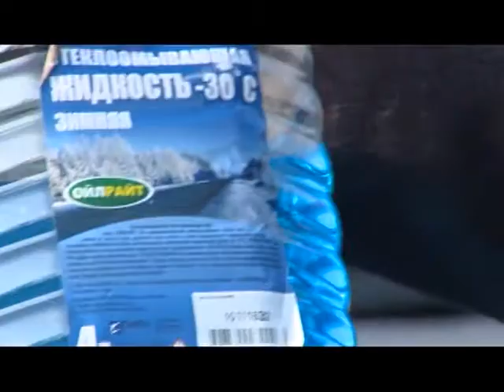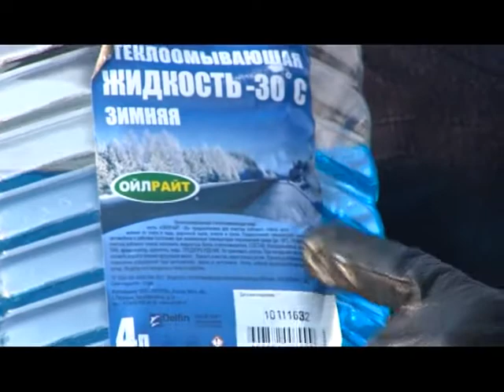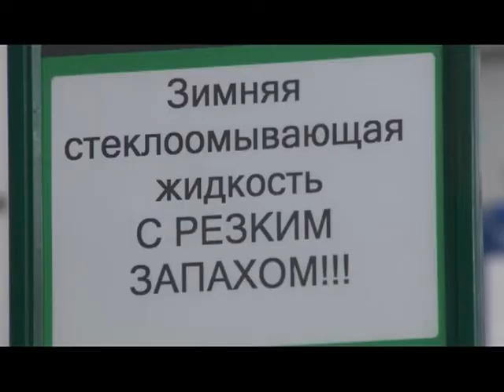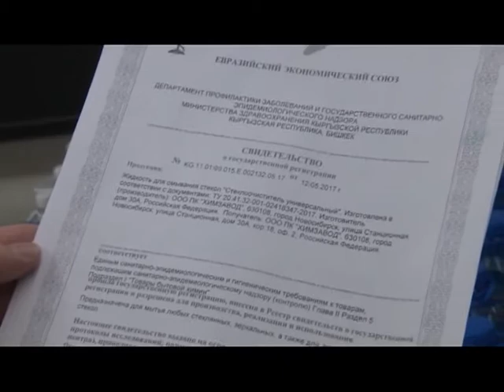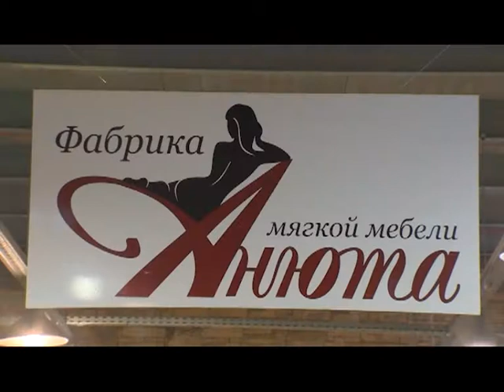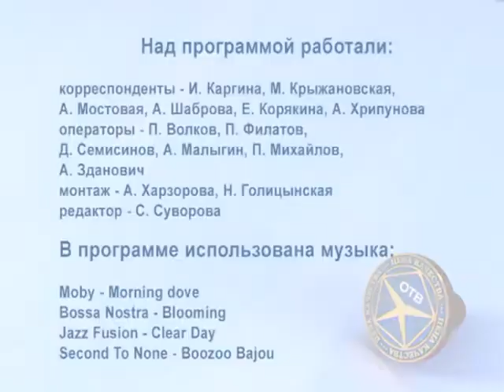Цена качества. Выпуск от 15.01.2018